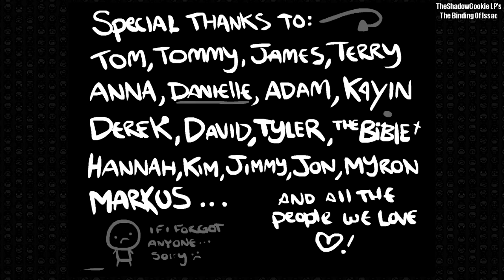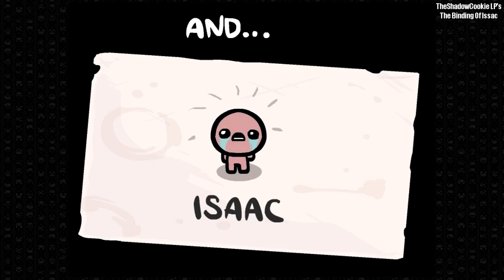Let's Play The Binding of Isaac - Episode 10 "Judas, The Servant Of Belial"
Sent by the lord of lies, a young boy makes his way into the depths of his mother's basement to spill blood, destroy and waste money at slot machines. Oh, the horror!